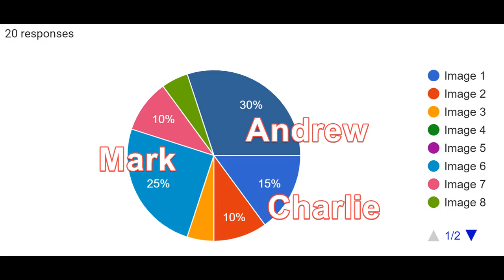Results of CCG Raw Edit Challenge #3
Members of Cork Camera Group edit a raw image.